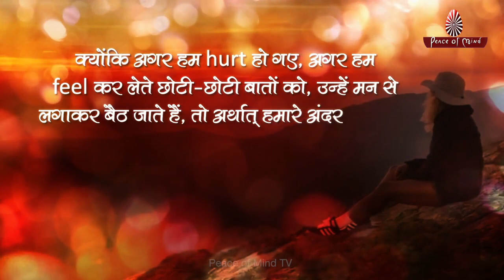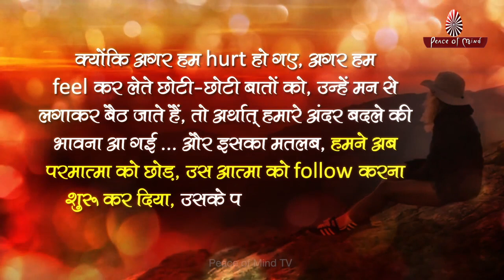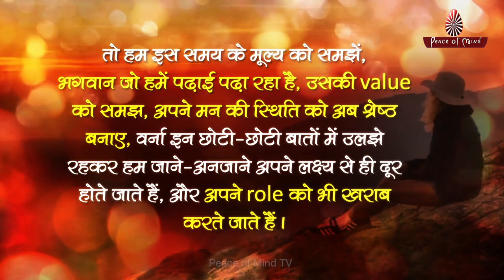चलें अवगुणों से सद्गुणों की ओर || Virtues Within || Peace of Mind TV || Brahma Kumaris